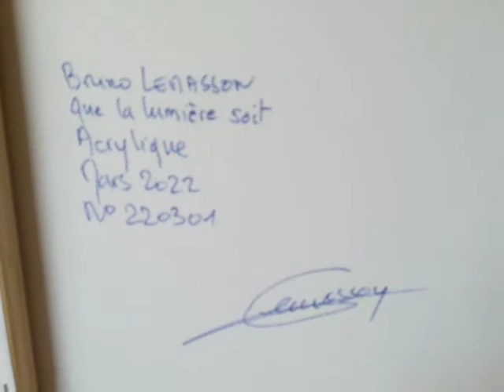Présentation de mon tableau "Que la lumière soit"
Présentation de mon tableau "Que la lumière soit" à retrouver